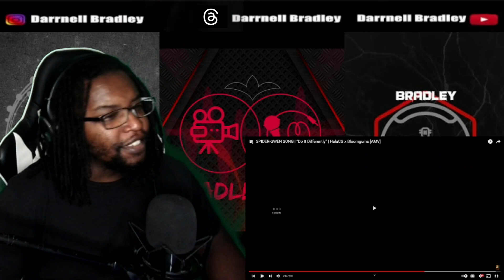SPIDER-GWEN SONG | “Do It Differently” | HalaCG x Bloomgums [AMV] DB Reaction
$DarrnellBradley